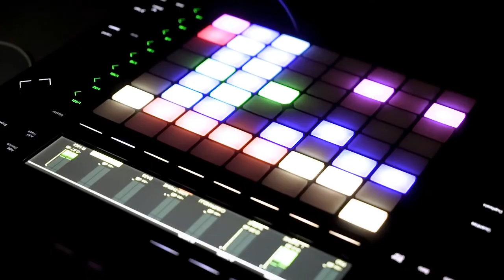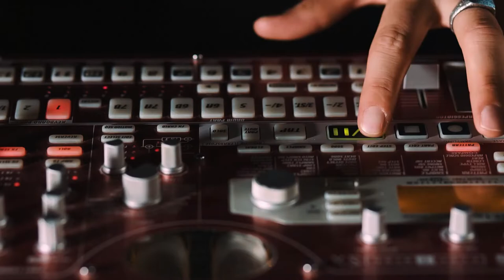Silentsystem Audio | Showreel